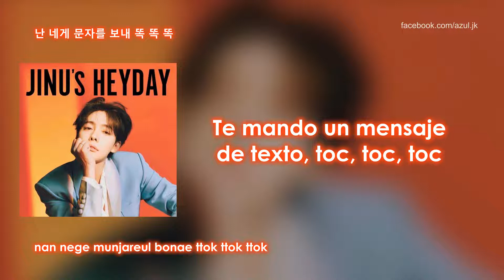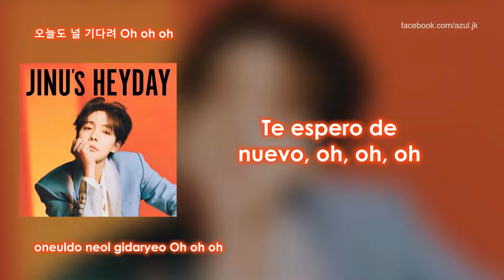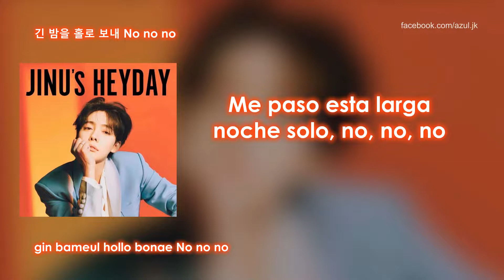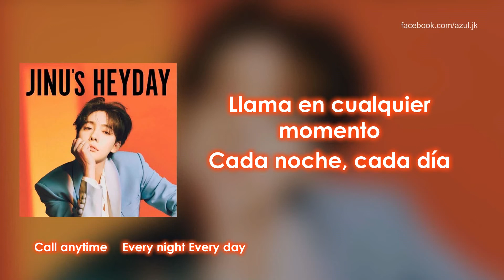JINU - CALL ANYTIME ‘또또또' (Feat.MINO) [Traducción Español]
⭐⭐ JINU - HEYDAY ⭐⭐
01.- 또또또 (Feat.MINO) ✔

► CRÉDITOS DEL FANSUB ◄
Traducción al inglés: YG Entertainment
Hangul: Melon
Romanized: klyrics.net
Traducción al español: αzul~★ (@ia_azul)
Edición, tiempos y estilos: αzul~★ (@ia_azul)
Compresión: αzul~★ (@ia_azul)